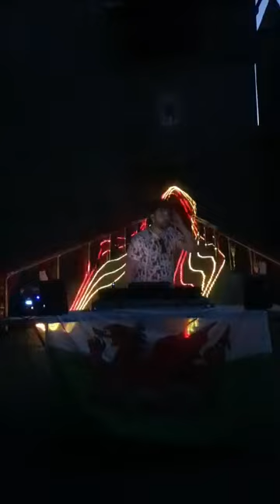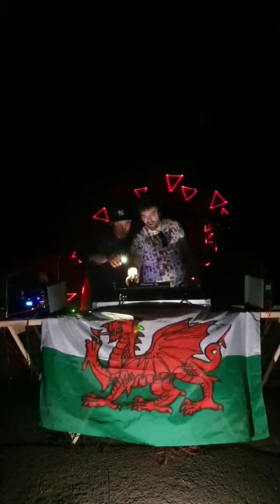Swankie DJ Live Stream #21 Castell Coch (Free Party Hard Trance - Reverse Bass) Guest - Kashi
The third outdoor live stream from Swankie DJ. This time we are live from Castell Coch